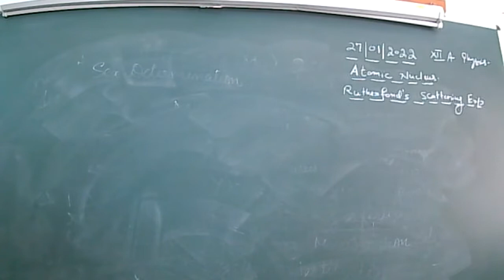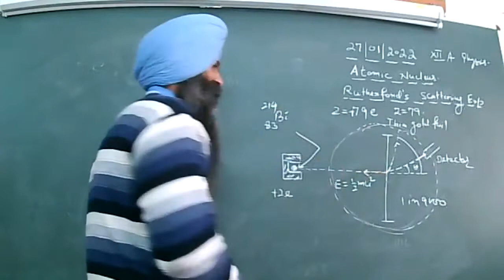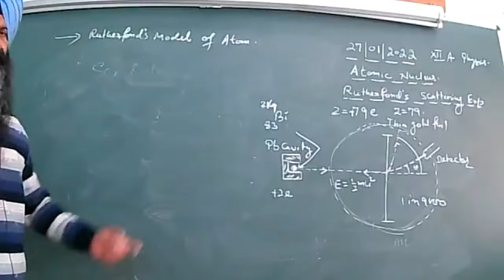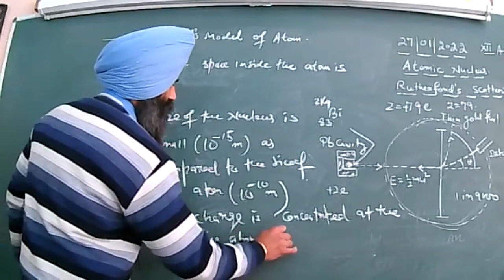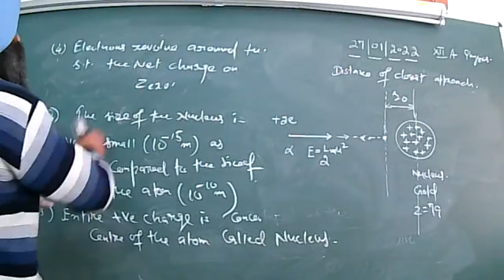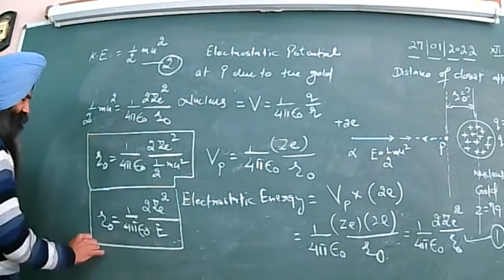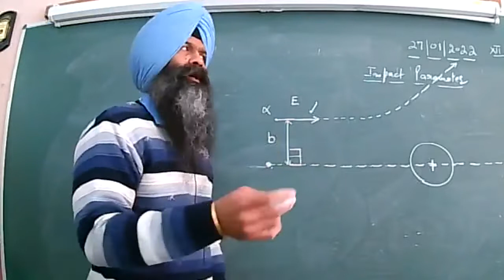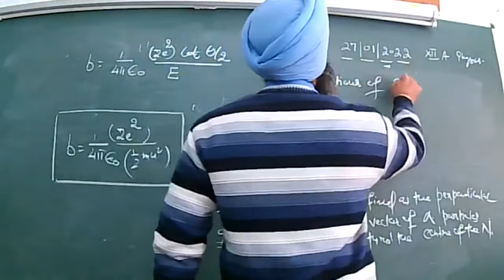27 01 22 XII A PHYSICS